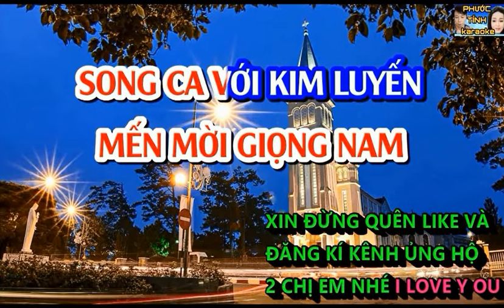NGƯỜI TÌNH ĐẦU NON - HOÀNG VĂN & KIM LUYẾN